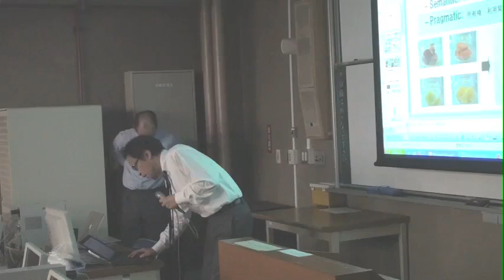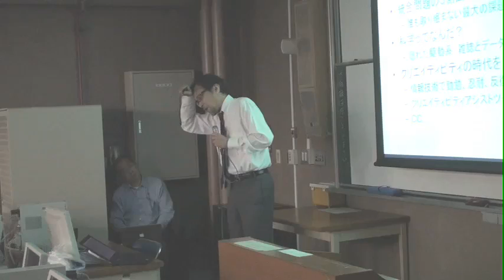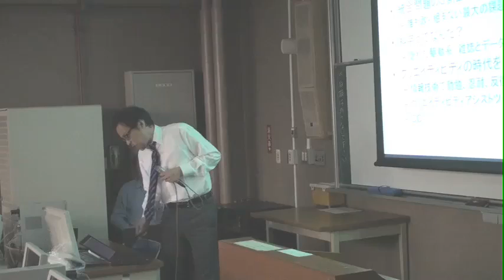【統合TV】科学データは誰のものか？ 2/5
本日の統合TVは、2008年10月18日に九州大学にて開催された「統合データベー ス講習会：AJACS博多」から、大久保公策 国立遺伝学研究所　教授による「科学データは誰のものか？」をお送りします。

知識やデータベースを統合しようとするときに立ちはだかる文献やデータの著作権に関す る問題や、これらのオープンアクセス化運動の一つであるサイエンスコモンズなどが、多 少？過激に紹介されています。